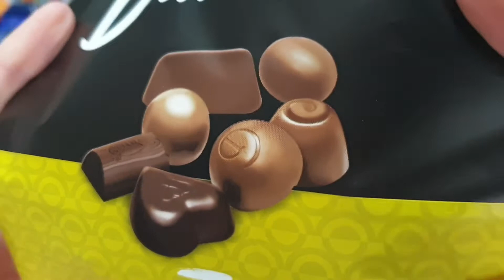Mini Lot's Of Chocolates Unwrapping.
Hi Friends,